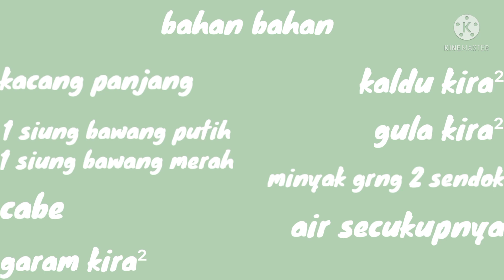Resep tumis kacang panjang